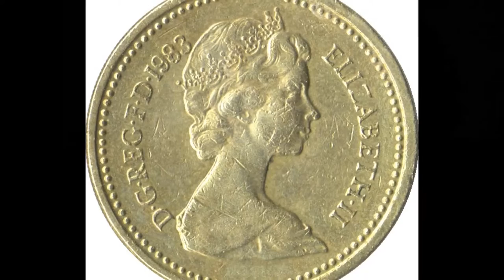Jorge Mautner e Nelson Jacobina — Positivismo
Parceria entre Noel Rosa e Orestes Barbosa, "Positivismo" é apresentada aqui por Jorge Mautner (voz e violino) e Nelson Jacobina (violão), em gravação de 1988. Sobre este samba, cuja gravação original coube ao próprio Noel, com arranjo de Pixinguinha, conta-nos João Máximo:

"Orestes, por exemplo, (...) em quatro quadras (...) misturava amor, dinheiro, frases e filosofia. Pouco importa se a frase sobre a verdade atribuída a Pôncio Pilatos não esteja na Bíblia; ou se Guillotin não tenha morrido na guilhotina por ele mesma inventada e sim um xará seu. Pouco importa até se o poeta toma liberdades com as ideias de Augusto Comte sobre ordem e progresso. O que interessa é que Orestes Barbosa gostou da letra que fez e a entregou para Noel Rosa musicá-la.

Por algum motivo passaram-se dias, semanas, meses e as quatro quadras ficaram esquecidas entre a papelada de Noel. Orestes não gostou e se queixou com Antônio Nássara, grande amigo dos dois.

À mesa do Nice [Café Nice], entre um cafezinho e outro, Orestes estendeu sua queixa a mais gente. Não era homem de falar pouco. Teria Noel jogado seus versos fora? Pior: Teria se apropriado deles? Nem uma coisa nem outra. Mas Noel acabou sabendo do veneno que o parceiro andava espalhando contra ele e não perdeu tempo. Musicou as quadras de Orestes e foi gravá-las no estúdio da antiga Columbia. Não sem antes pedir a Pixinguinha que escrevesse longa passagem de orquestra ao fim do último verso depois do que Noel volta com uma quadra de sua autoria: sutil recado musical ao venenoso parceiro."